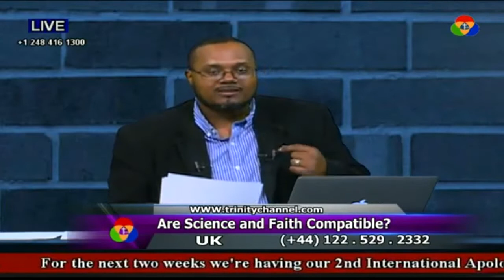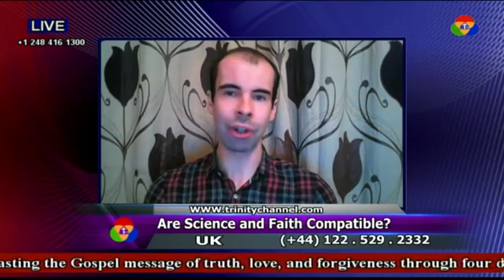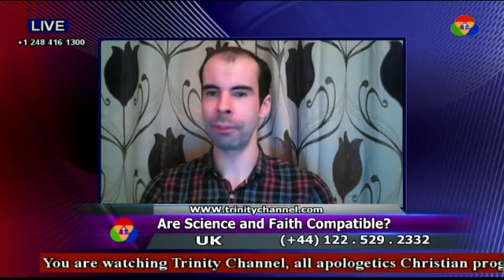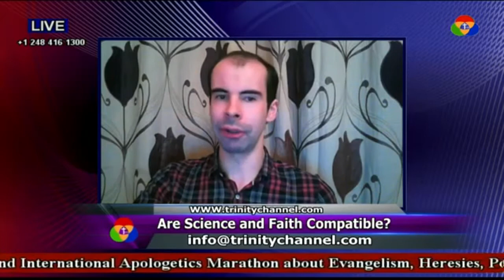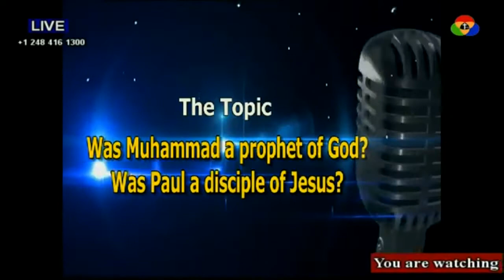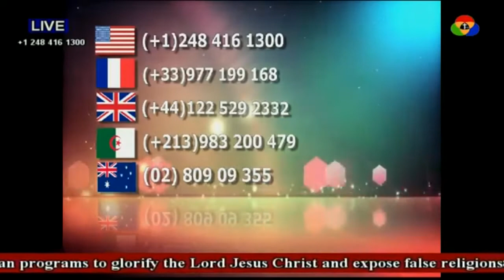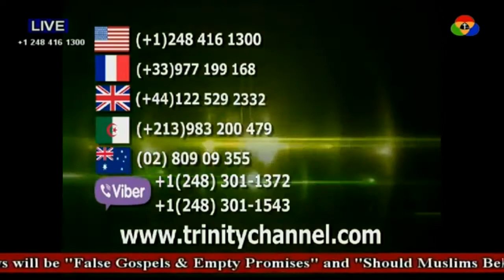Are Science and Faith Compatible? Dr. Hugh Ross, Jonathan McLatchie and Scott Symington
Dr. Hugh Ross, Jonathan McLatchie and Scott Symington discuss the question "Are science and faith compatible?" on ABN Sat's Trinity Channel.

This show aired on 20th September 2016 as part of the second international apologetics marathon of 2016.